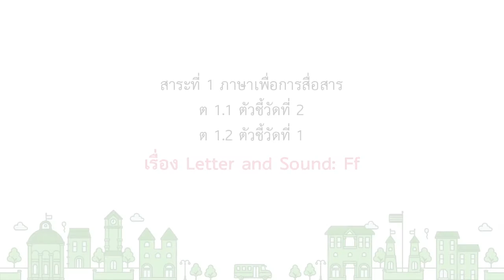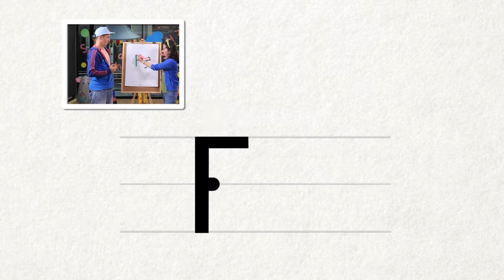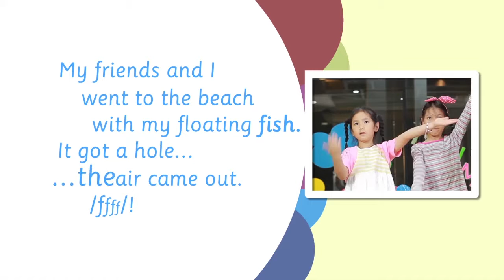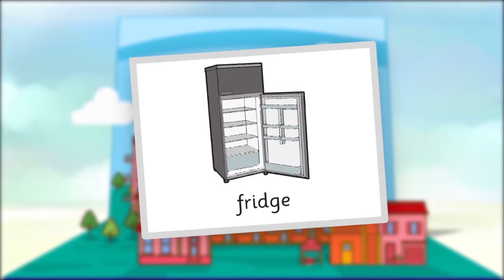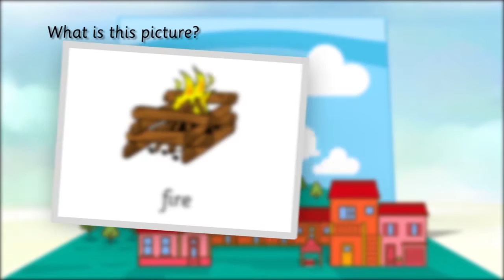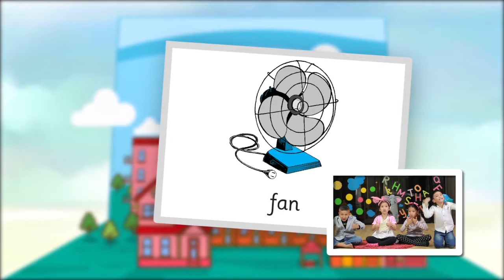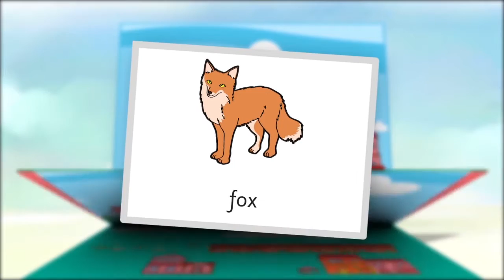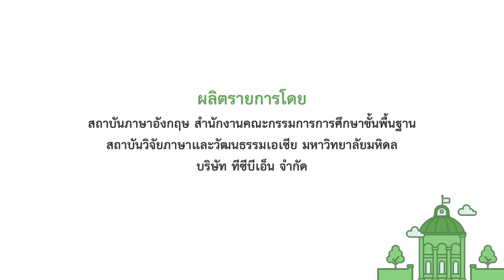18 eng Hour Letter and sound Ff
eng Hour Tutorial
18 eng Hour Letter and sound Ff